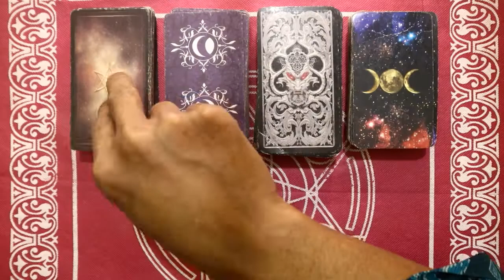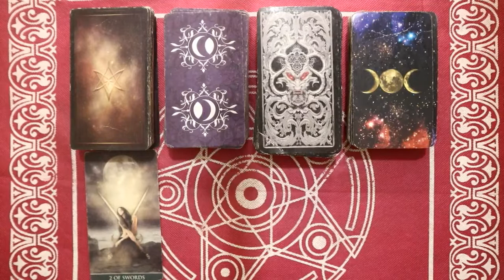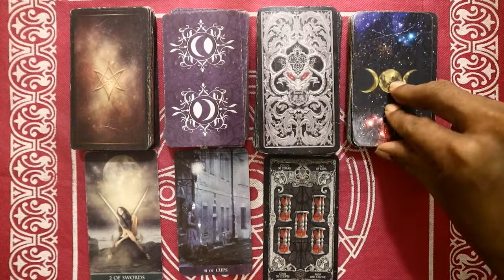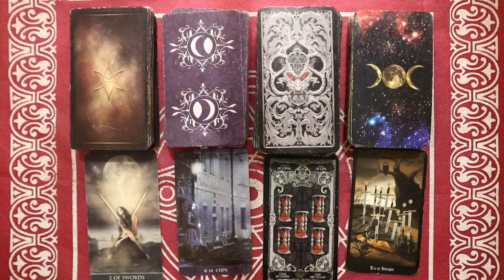Ramalan Zodiak Virgo Hari Ini Jumat 18 Februari 2022 Asmara Karir Usaha Bisnis Kamu!